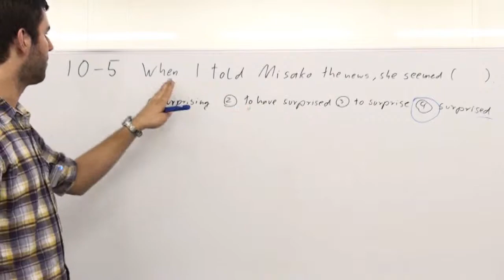センター英文法 §10-05 解説（英語）